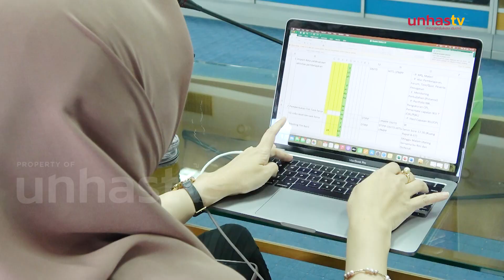Presdir PT Freeport Tony Wenas Beri Coaching & Brainstorming Perusahaan Unhas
UNHAS.TV - Presiden Direktur PT Freeport Indonesia Tony Wenas mengambil peran aktif dalam mengarahkan kegiatan business coaching dan sesi brainstorming untuk beberapa anak perusahaan PT. Hadin Metavisi Akademika.

Hal itu dilakukan sebagai bagian dari proses pengembangan Universitas Hasanuddin (Unhas) sebagai kampus PTN-BH.

Tony Wenas berbagi pengalaman dan masukan berharga dalam upaya untuk memperkuat kinerja serta inovasi di dalam perusahaan-perusahaan Unhas ini.

Simak video selengkapnya di sini.